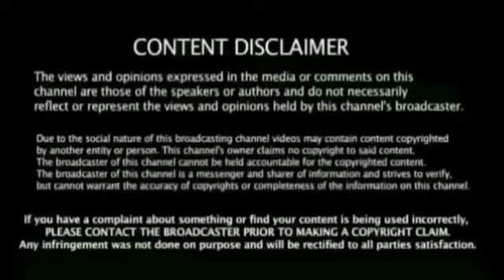Ind vs Sl 2nd T20I Match : முக்கிய வீரர் காயம் இந்திய அணி அறிவிப்பு முக்கிய வீரர் வருகை யார் !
Ind vs Sl 2nd T20I Match Ind Team 11 Announced Kholi Injury Rohit Back Breaking News